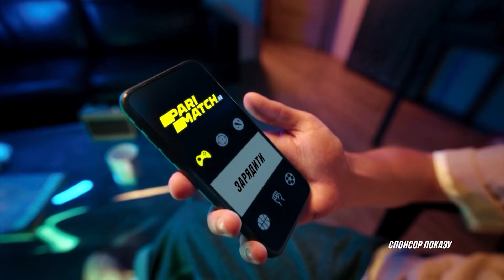Факты ICTV. Спорт 7:45 (06.11.2020)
Самые актуальные спортивные события 6 ноября: Луганская Заря в третьем туре Лиги Европы подытожила провальную еврокубковую неделю украинских клубов; действующий чемпион Украины Кременчуг одержал непростую победу в четвертом туре УХЛ над дебютантом чемпионата Краматорском.